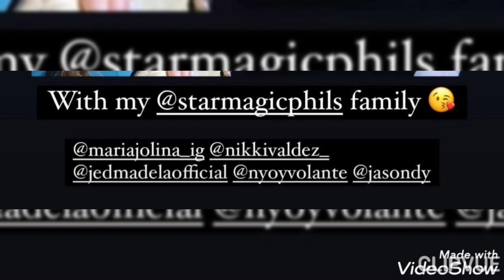ABOT LANGIT ang SIKAT na AKTRES na ito nang NAGKITA sila ni MAYMAY sa PANAHON ng PANDEMIC!